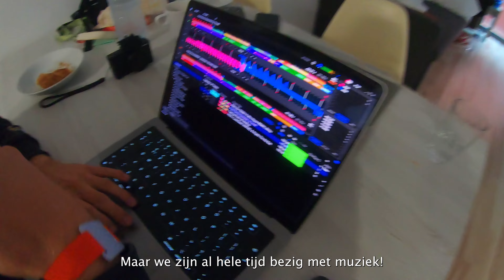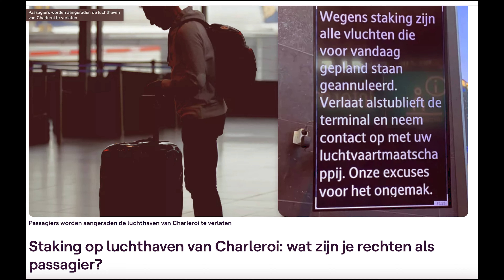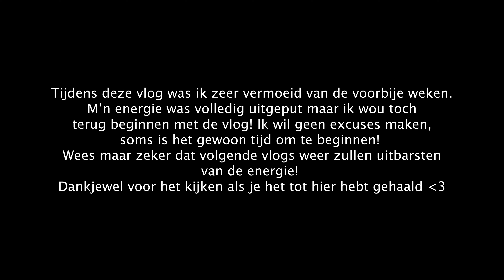LLORET DE MAR MET VOLTRACK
YO GUYS WHATSUP VOLTRACK HIER! IK BEN DEZE WEEK EEN WEEK NAAR LLORET DE MAR GEWEEST! Vorige week zat ik een week in Albufissa, waardoor ik echt al kapot was HAHA ANYWAY! HOPELIJK VINDEN JULLIE DIT DOPE WANT WE ZIJN BACK ON THE TUBE!

Check ook zeker mijn socials & playlists! :D